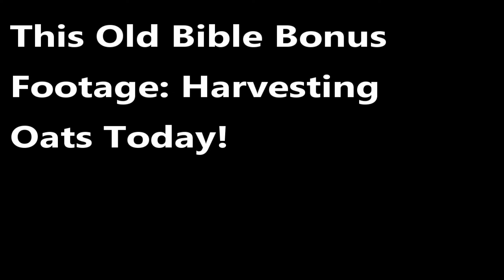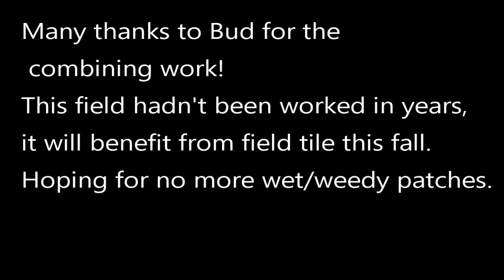John Deere Turbo 6620 Combine BONUS FOOTAGE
Sharing with you the combining of Dan's oat field earlier today. The field hasn't been farmed in years, so it needs some work to whip it back into shape. All-in-all things went well this year, next year it will most likely be field corn. Enjoy watching!